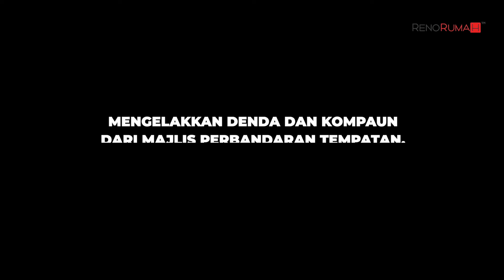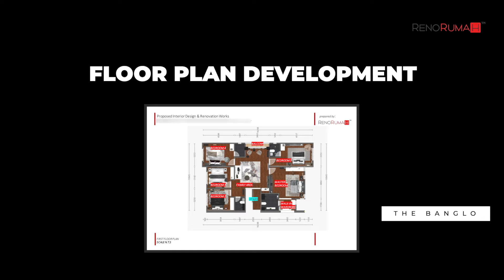EXPLAINER VIDEO - KEMPEN BANGLO RENORUMAH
Client : MISS BUILDER